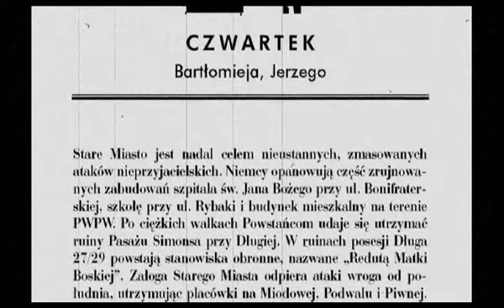24_sierpnia_1944-youtube.mp4